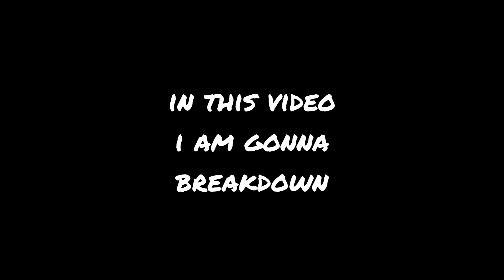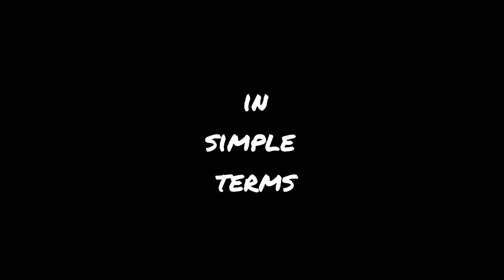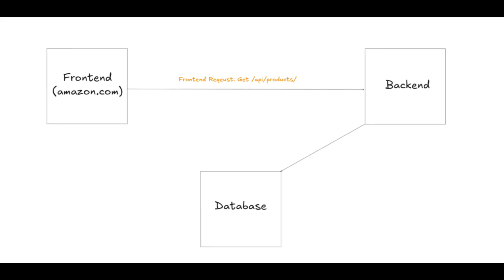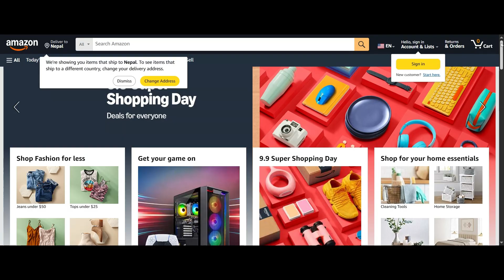How Does Frontend Backend and Database Works Together? | Web Development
Ever wondered what happens behind the scenes when you click a button on a website? How does a page load in seconds and show you the exact data you need? Is it magic? Nope, it’s the power of three layers working together: Frontend, Backend, and Database.

In this video, I’ll break down how these three components communicate and make the web work—step by step. Whether you’re a beginner, a web development learner, or just curious about how websites function, this video is for you.

By the end, you’ll know:
✅ What frontend, backend, and databases really do
✅ How they interact with each other
✅ A real-world example of this process in action

1. Understand the fundamentals of web development in simple terms
2. Learn with analogies and examples you’ll actually remember

What You’ll Learn:
1. What is Frontend, Backend, and Database
2. How they communicate in real-world websites
3. A complete request-response flow explained with an example

Timestamps:
0:00 Intro
0:49 What You’ll Learn
1:01 Restaurant Analogy
2:27 Real-World Example (E-commerce Flow)
3:39 Outro